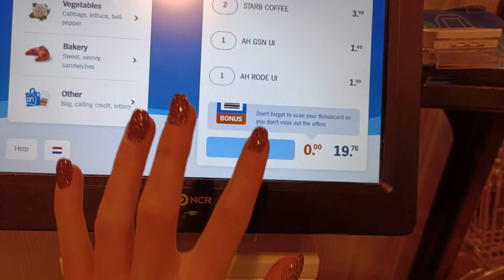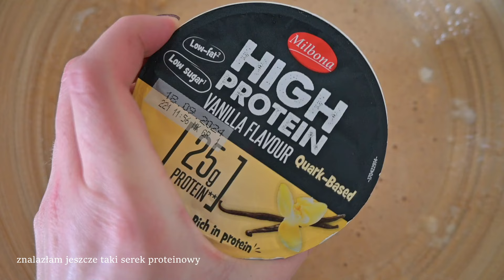weekly vlog 🌻/ jedziemy do zoo / pancakes z masłem orzechowym i owocami / szybki makaron🍝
KONIECZNIE ZOSTAW SUBA I KCIUKA W GÓRĘ! Będzie mi bardzo miło ❤️
Hej Hej
Dziś weekly vlog!